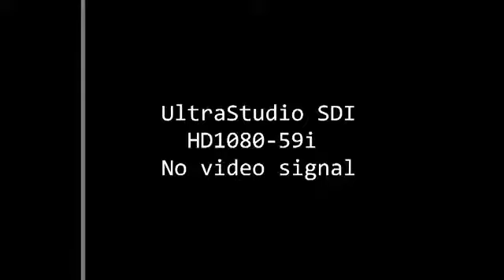The Forgotten East: A round table with city leaders and residents on the future of New Orleans East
As part of WWL-TV reporter Caresse Jackman's investigative series, The Forgotten East, Jackman sits down with city leaders and residents featured in the series to discuss the future of New Orleans East.